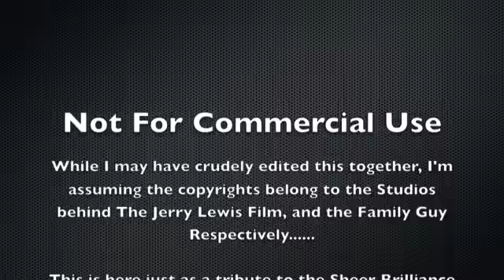The Errand Boy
its a true credit to the Genious of Jerry Lewis that near 50 years later, its spoofed, pretty much EXACTLY like the original, and it still stands up..

Hats off to Mr. Lewis and the Family Guy writers/animators...(who, to their credit,  admitted in advance that it was a blatant copy..

in any case, as far as I'm concerned... Both are Brilliant...